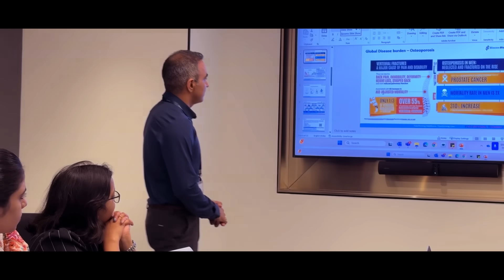People Of Biocon | Dr. Kunvar Harsh Upveja, Global Oncology Lead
“Science saves lives, but only if it reaches everyone.”
For Dr. Kunvar, the fight against breast cancer goes beyond medicine, it’s about access, equity, and hope.

Having seen the struggles of patients and caregivers up close, he is now leading global oncology efforts, driving innovations that make life-saving therapies more affordable and accessible.

Through path-breaking biosimilars like the world’s first Trastuzumab biosimilar, Biocon is helping ease the global burden of breast cancer, reducing treatment costs, expanding patient access, and creating real-world impact.

This Breast Cancer Awareness Month, we shine a light on what is often invisible yet important, the silent barriers of cost, awareness, and access that millions of women face. Because awareness is the first step toward equity in cancer care.